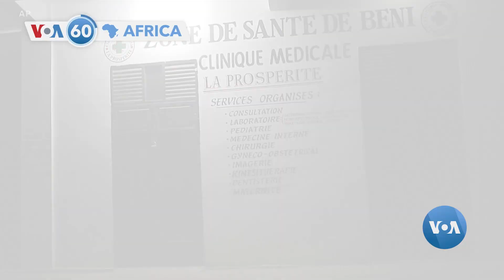Kenya:Miliyoni 6 z'Inyoni Zizicwa Kubera Kwangiza Ibihingwa||RDC:Bombe Yaturikiye mu Mujyi wa Beni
Muri Repuburika ya demokarasi ya Kongo, bombe yaturikiye hafi y’isoko mu mujyi wa Beni mu ntara ya Kivu ya ruguru mu burasirazuba bw’igihugu, ikomeretsa abantu mirongo, ejo kuwa gatatu. Byavuzwe n’abategetsi bo mu karere. Ntawigambye icyo gitero. || Abategetsi mu burengerazuba bwa Kenya, barateganye kwica miliyoni zigera kuri 6 z’inyoni, abahinzi bavuga ko zatsembye hegitari zibarirwa mu 120 z’umuceri mu mirima.